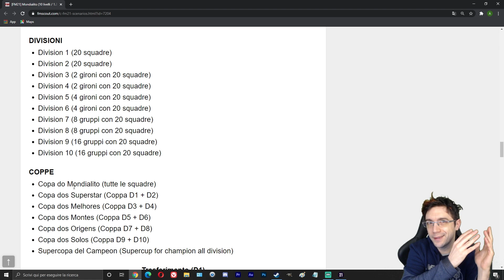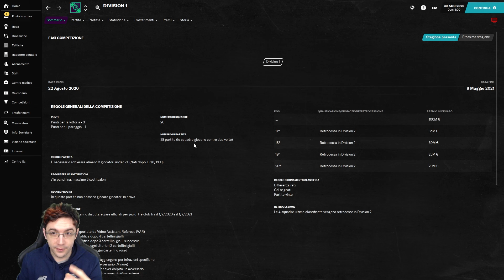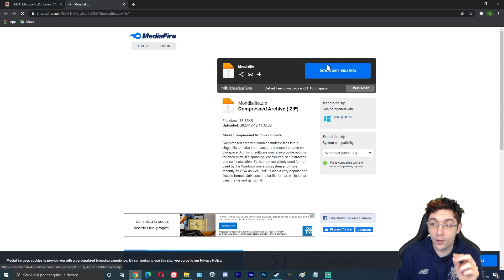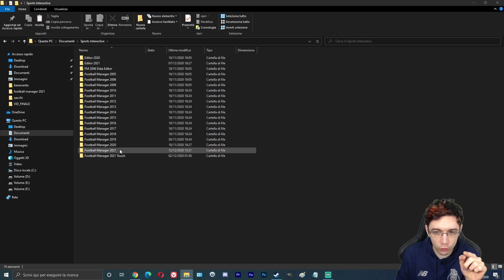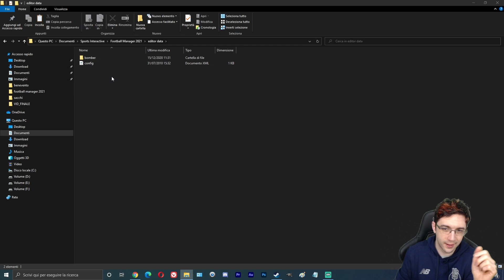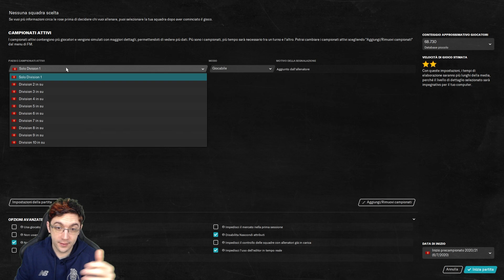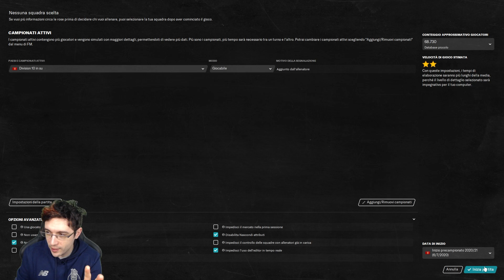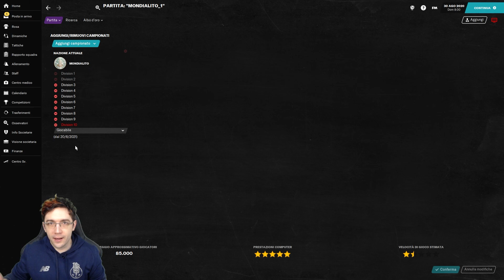MONDIALITO FM21 | TI SFIDO A SCALARE 10 DIVISIONI CON UNO DEI 1240 TEAM | football Manager 2021 MOD